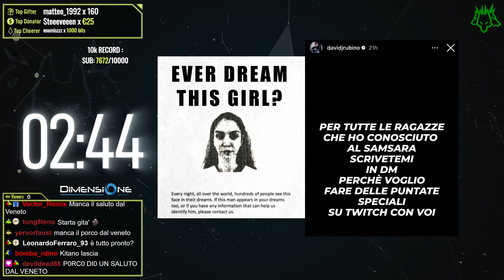Lupus INFEROCITO con Rubino, Ivan Grieco e tanti amici | Cerbero Podcast #1944